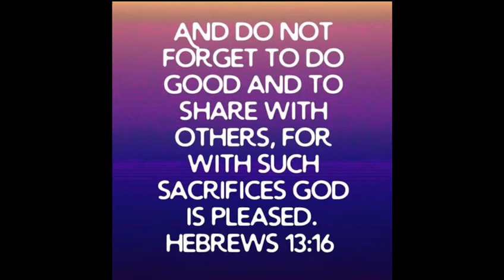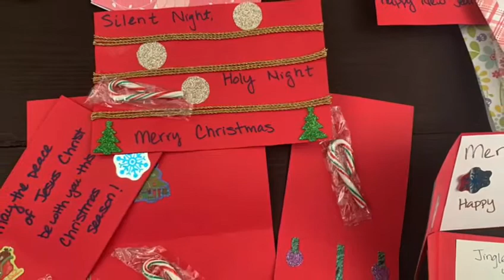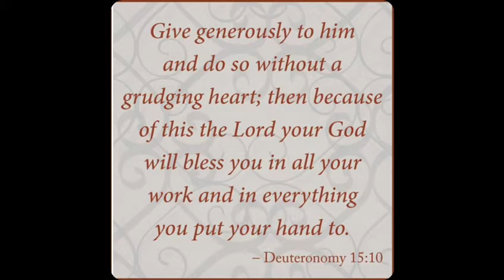Christmas Card and Bag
Christmas Card and Bag - St. Peter's Malankara Catholic Church Houston Service